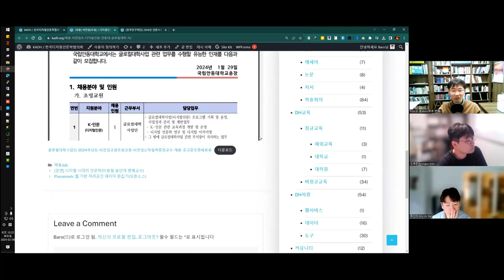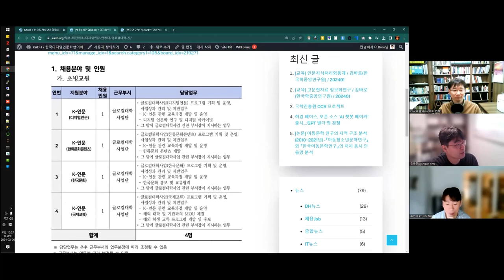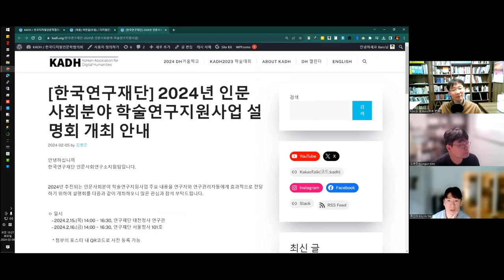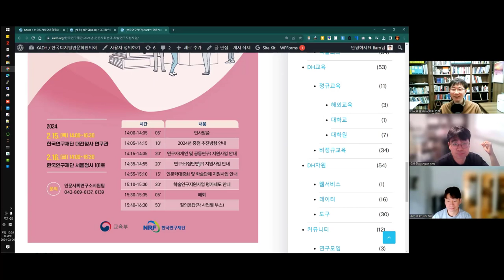[주간DH] [DH 뉴스] 안동대 채용 + 한국연구재단 사업설명회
[채용] 비전임(초빙) / 디지털인문 / 안동대 글로컬대학 사업단

[한국연구재단] 2024년 인문사회분야 학술연구지원사업 설명회 개최 안내

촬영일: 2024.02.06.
참가자: 김병준, 류인태, 김바로

인트로 제작: 전대리(였는데 지금은 이제 팀장이 된 B급 영상 마스터)
아웃트로 제작: 전가람(편집), 구현회(그림), 김마루(목소리)